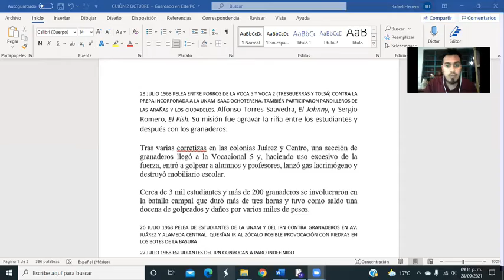2 de Octubre México/Ciudadela | Historiomania Ft. Rafa Herrera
Hoy es un día importante de recordar en Mexico y por ello en nuestro podcast de hoy creamos una colección de 6 episodios en los que les explicaremos todo lo qué pasó, pasó a paso.

💥Y no olviden que hoy en punto de las 9pm les daremos el link para acceder a nuestro nuevo sitio web con el mejor contenido de Historiomania en: deportes, historia del mundo, historia de mexico, hechos y más…

📲Escríbenos para reservar tu lugar o más información de nuestros próximos recorridos.
🚨Próximamente tendremos nuevos recorridos.